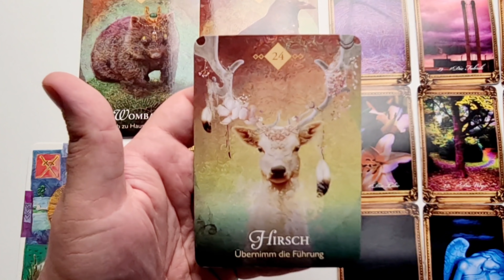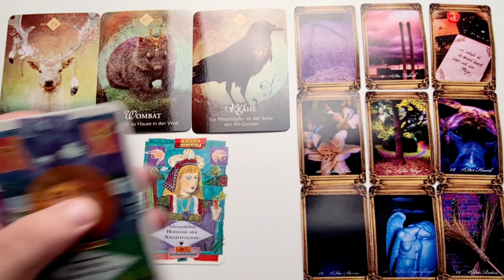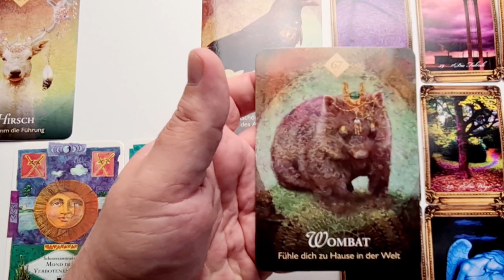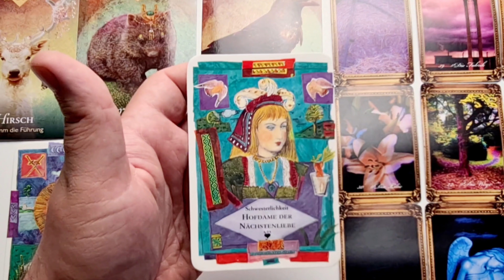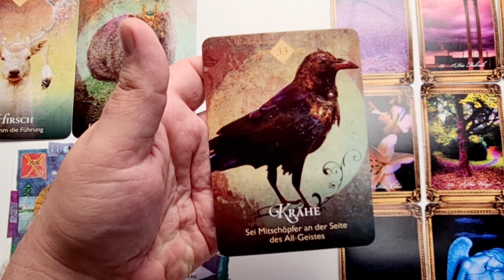DU führst DICH ins Glück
Gillian Kemp   Das Liebes-Orakel       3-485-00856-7